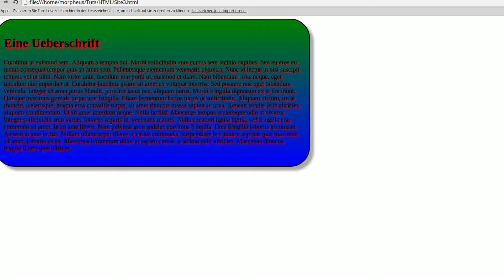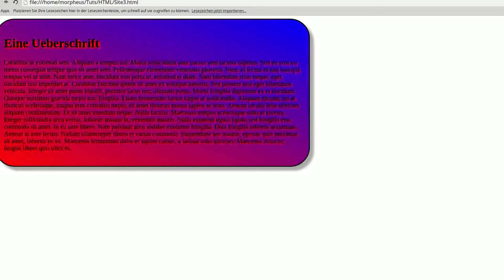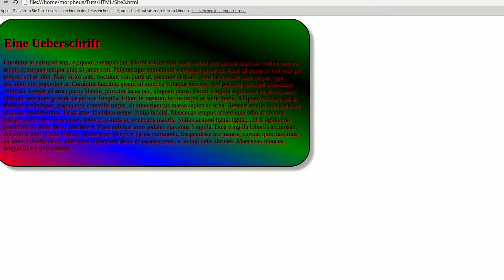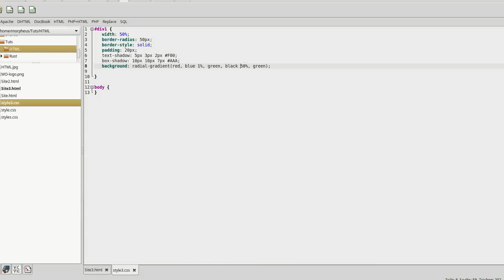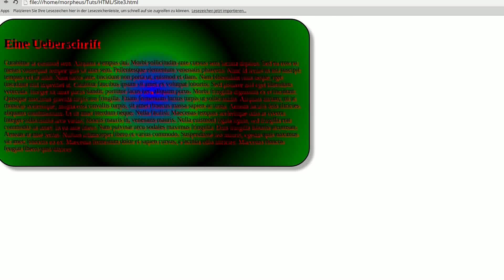CSS 3 Tutorial #14 - Farbverläufe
In diesem Tutorial erfahrt ihr, wie ihr Farbverläufe hinbekommt.